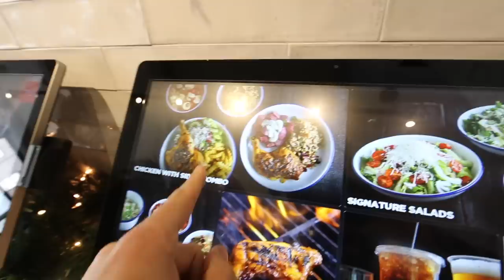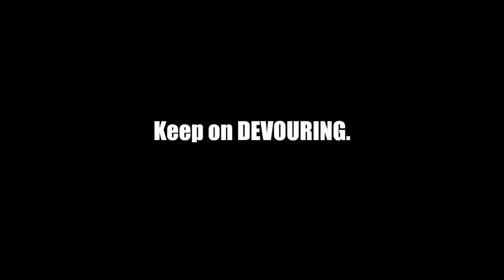This Chicken Joint in NYC is Delicious! DEVOUR POWER